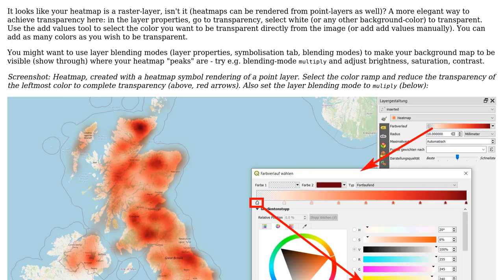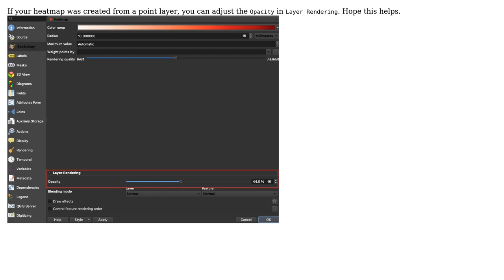GIS: Making heat map transparent in QGIS? (2 Solutions!!)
GIS: Making heat map transparent in QGIS?

With thanks & praise to God, and with thanks to the many people who have made this project possible! | Content (except music & images) licensed under CC BY-SA | Music | Images & others | With thanks to user Scorpioooooon21 user PolyGeo user LostInSpace user Babel and the Stack Exchange Network Trademarks are property of their respective owners. You are responsible for your own actions.